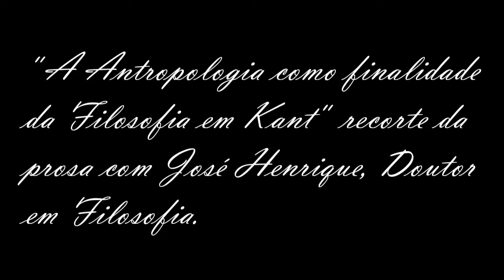Kant, as contradições e a antropologia inexistente(?) no século XVIII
Neste corte o professor Dr Jose Henrique conversa sobre as contradições na obra e na vida de Kant.
Ele fala do objeto da sua pesquisa no doutorado onde busca a visão antropológica como finalidade da filosofia em Kant.

Ele é professor substituto no departamento de filosofia da Universidade Estadual do Ceará (UECE), na qual concluiu a graduação em filosofia. Mestre em filosofia pela Universidade Federal do Ceará (UFC), com estágio sanduíche na PUC-Rs, e doutor em Filosofia pela Universidade Estadual de Campinas (UNICAMP) com estágio sanduíche na Hong Kong Baptist University de Hong Kong-China. Foi professor do departamento de filosofia da Faculdade Católica de Fortaleza (FCF - Seminário da Prainha). É coordenador do GPOc (Grupo de estudos pós-coloniais) na UECE. Pesquisa atualmente o processo civilizatório como principal arma de guerra ideológica do capitalismo industrial e catalizador das diversas crises contemporâneas, as quais se apresentam entre o declínio das expectativas de futuro grandioso da humanidade pontuado pelo iluminismo do século XVIII e a sensação atual de perda de futuro sob o capitalismo tardio da era neoliberal. Tem experiência em filosofia política moderna e contemporânea, filosofia ameríndia, filosofia kantiana, filosofia decolonial, estudos culturais sobre o futuro; nas quais publicou artigos, ensaios, capítulos de livro e lecionou disciplinas